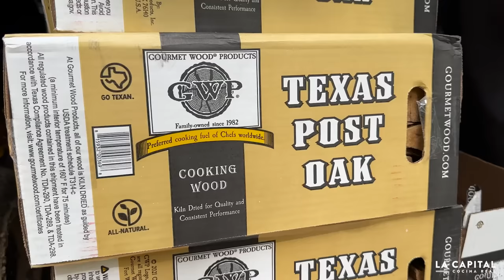Huevos al Albañil | La Capital